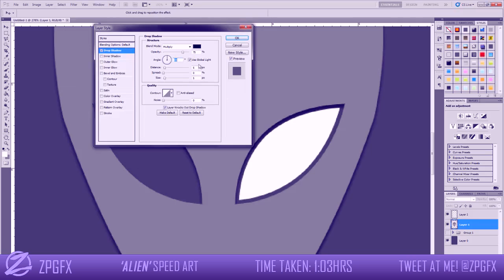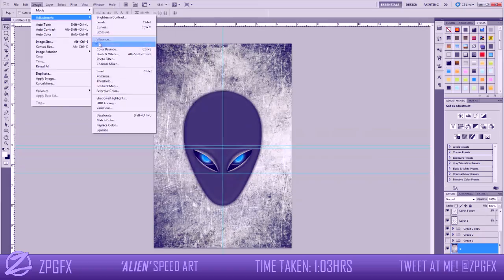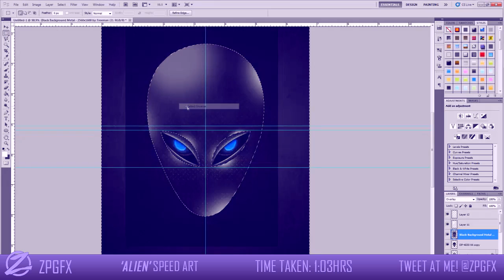'Alien' | Speed Art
Simples, its an alien head... :D

-ZP